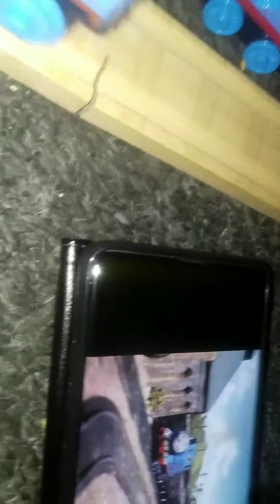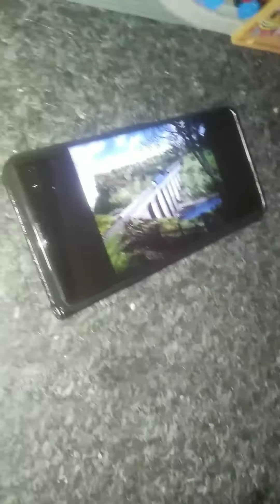Thomas and Gordon remake push along/wooden railway series